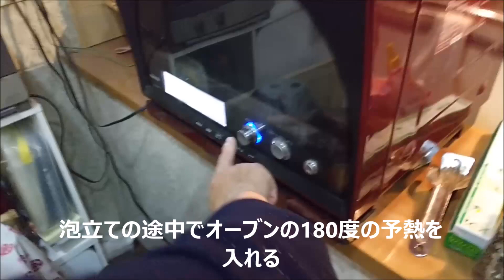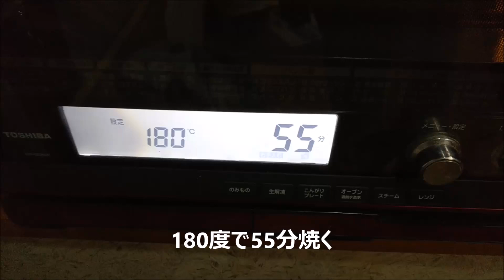【母伝授】【最新版】失敗しにくい手作りカステラの作り方（今回はマーブルカステラです）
これが母の研究した最新版の
失敗しにくい手作りカステラの
作り方です。
前回よりアップした動画から
分量が変わっています。
ほぼ２倍速です。

ナレーションの声の大きさが
一定でなくすいません・・・